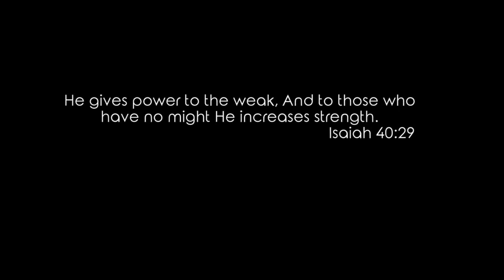Dr Gene James- The Little Engine That Could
Never give up on God.